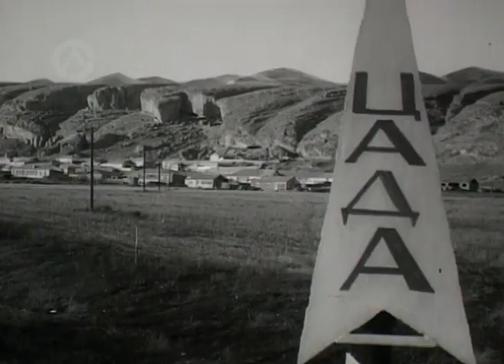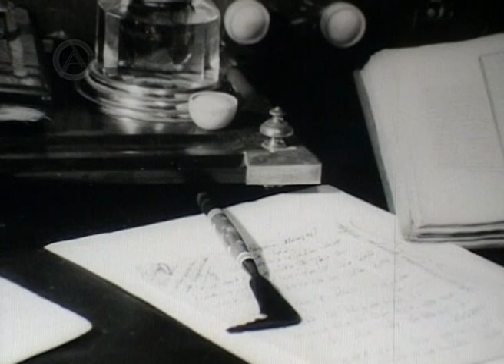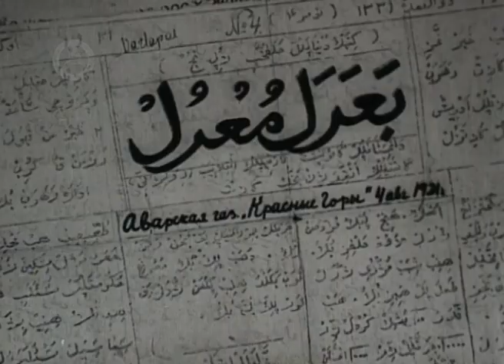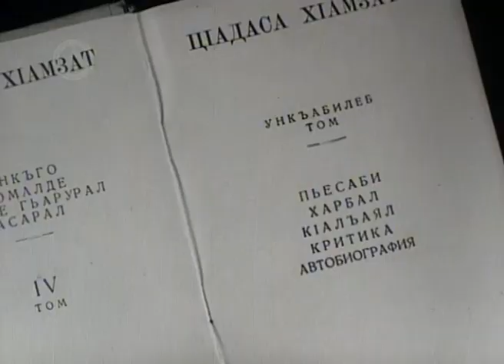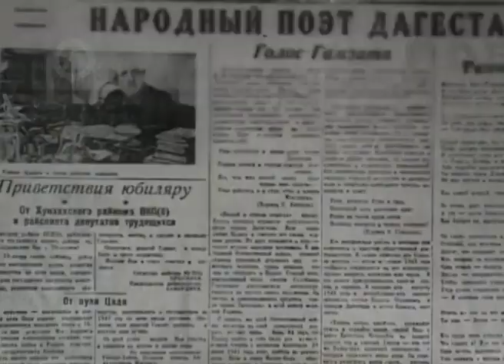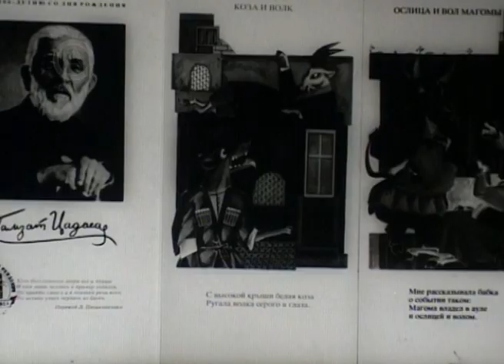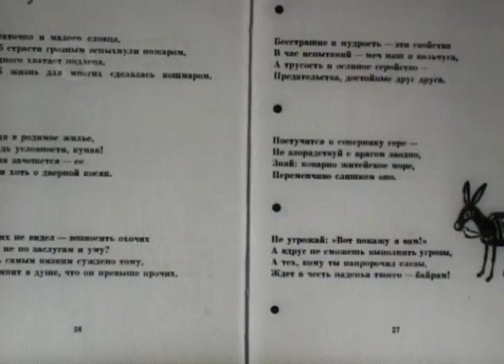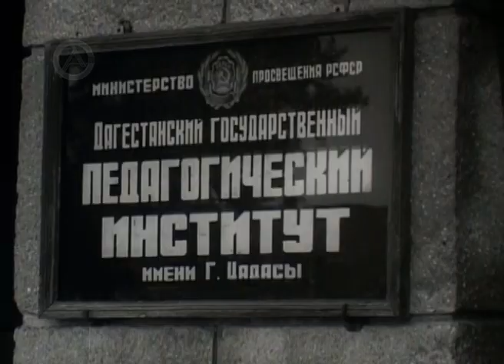Caucasianart.ru (DocFilm Dagestan) GAMZAT TSADASA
Документальный фильм: "Гамзат Цадаса" (Дагестан)

производство: Северо-Осетинское и Дагестанское телевидение

автор сценария: Пётр Малаев;
режиссёр: Тимур Султанов;
оператор: Валентин Фролов;
звукооператор: Константин Джигкайты;
художник: Светлана Магомедова;
ассистент оператора: Юрий Храмов;
редактор: Игорь Притула